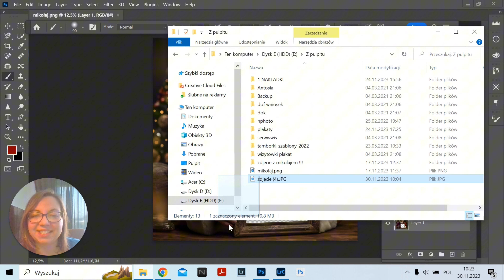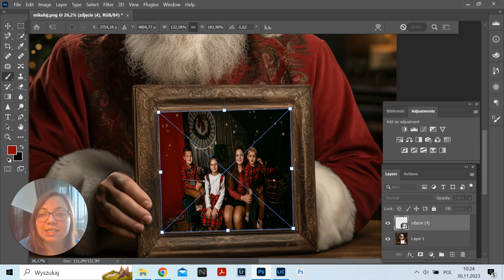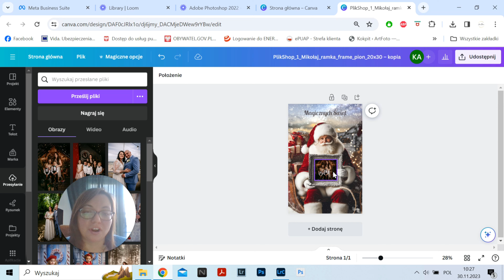ramki cyfrowe jak je używać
RAMKA CYFROWA !
JAK SOBIE Z TYM PORADZIC ?
Często widzisz zdjęcia, które też byś chciała robić ?
Coś innego, coś wow . No ale jak to powstało ??
Dziś zobacz jak pracować z ramką  cyfrową !
Idą święta i popularne zrobiły się ramki ze świętym Mikołajem! Też byś chciała takie robić ?
To banalnie proste !
Nauczę Cię 🙂
A o moich szkoleniach więcej dowiesz się tutaj ↙️↙️